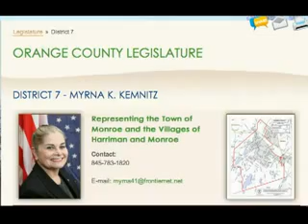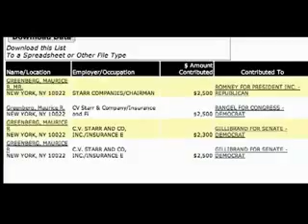Israel and the NWO TRUTH EXPOSED - Rothschild,Rockefeller,Greenberg,Bloomberg - NWO=PURE ZIONISM 2/2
Israel and the NWO EXPOSED

This spreader is making such material available in an effort to advance understanding of environmental, political, human rights, economic, democracy, scientific, and social justice issues, etc. We believe this constitutes a 'fair use' of any such copyrighted material as provided for in section 107 of the US Copyright Law. In accordance with Title 17 U.S.C. Section 107, the material on this site is distributed without profit to those who have expressed a prior interest in receiving the included information for research and educational purposes.